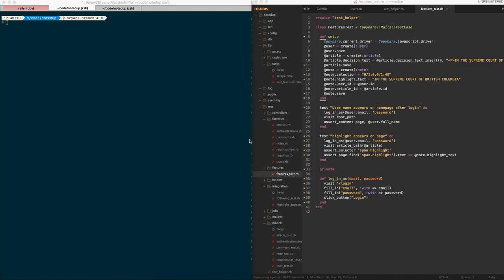Capybara and Minitest